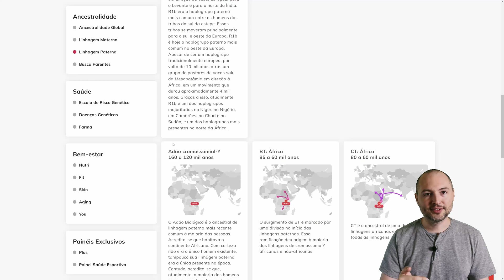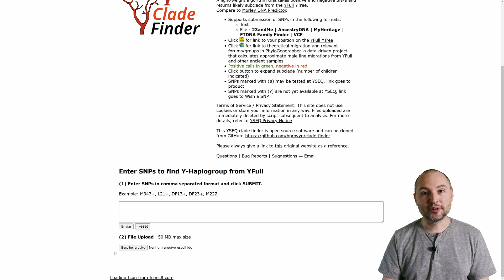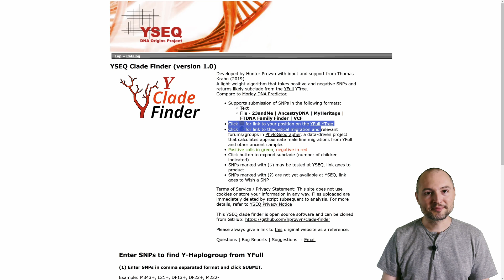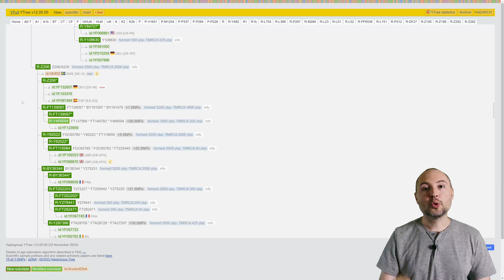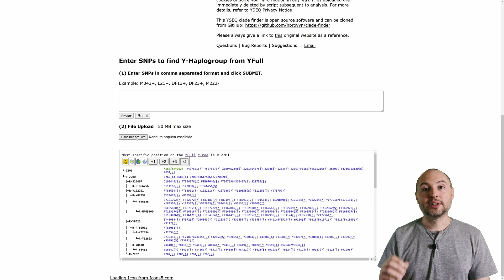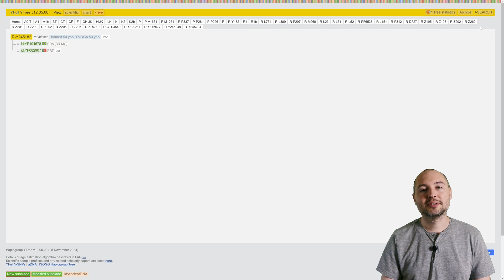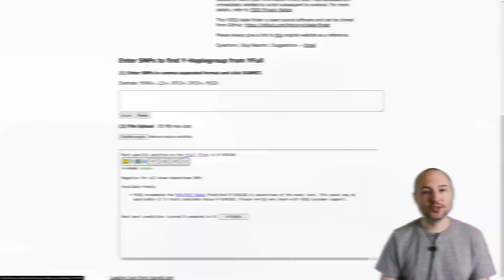Como descobrir seu haplogrupo patrilinear usando seu arquivo de DNA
Você fez um teste de DNA e ainda não investigou seu haplogrupo Y? Você sabia que tem empresa que não informa seu haplogrupo patrilinear (como MyHeritage e Ancestry), mas fornece dados para isso no arquivo de dados brutos (de homens, já que estamos falando do cromossomo Y)? E você sabia que com seu arquivo de dados brutos você pode obter um haplogrupo mais preciso do que aquele informado por outras empresas (como Genera e 23andMe)?

Neste vídeo Dan te ensina como fazer isso usando a ferramenta YSeq Clade Finder

Assista, confira seu haplogrupo, deixe seu comentário, curta o vídeo e compartilhe com todo mundo que também merece descobrir o haplogrupo Y com maior precisão! 🤩🧬

0:00 - Introdução
1:30 - Aviso às mulheres
2:12 - Meu resultado na Genera
2:44 - Arquivos e conversões
3:56 - Clade Finder: analisando o arquivo
5:45 - Interpretando os resultados
8:05 - Conferindo o haplogrupo no YFull
9:48 - Como saber meu haplogrupo mais preciso?
12:01 - Outras ferramentas incorporadas à Clade Finder
13:11 - Conclusão